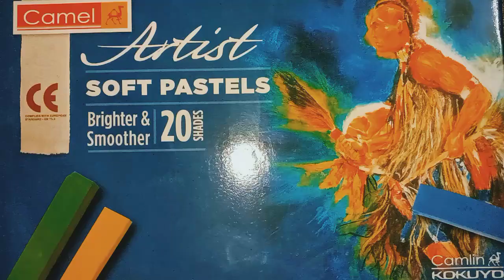Moonlight painting with soft pastels || Easy soft pastels drawing || How to use soft pastels